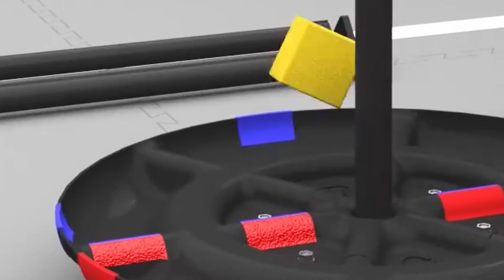Freight Frenzy but It's Cursed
edited by Ayan Das
I regret making this